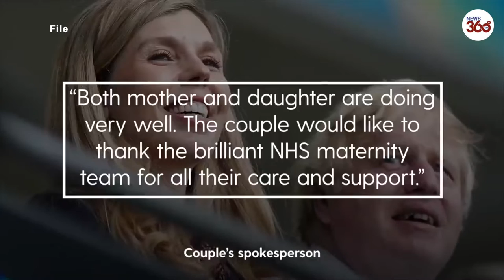PM Boris Johnson becomes father for the 7th time | Second wife gives birth to their second child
Boris Johnson's wife Carrie has given birth to the Prime Minister's seventh child today - a baby girl - after a tumultuous 24 hours in Downing Street where the furore over illegal Christmas parties at No 10 rocked his premiership.

The couple walked into a central London hospital at 7.40am this morning - around two hours after police officers turned up to secure the site ahead of Carrie's arrival, MailOnline can reveal.

A masked Mrs Johnson, 33, was accompanied into a side entrance by a bodyguard carrying an overnight bag. Her husband, 57, wearing a mask and a trademark wooly hat, was flanked by two policemen as he followed her in carrying a suitcase and what appeared to be a bluetooth speaker.

The baby girl, a younger sister to their son Wilf, one, who was born in April 2020, was born within a couple of hours with Mr Johnson at his third wife's side throughout the labour and birth.
PM has two children with Carrie, four children with his second wife Marina and at least one from an affair.

In a statement, a spokeswoman for the couple said: 'The Prime Minister and Mrs Johnson are delighted to announce the birth of a healthy baby girl at a London hospital earlier today. Both mother and daughter are doing very well. The couple would like to thank the brilliant NHS maternity team for all their care and support.'

The couple announced they were expecting their second child together at the end of July, as the 33-year-old environmental campaigner and former director of communications for the Conservatives spoke of having a miscarriage earlier in 2021.

Boris' happy news came after a day of bedlam in government where he is struggling to contain a Tory revolt today amid fury at 'non-sensical' new Covid restrictions and his handling of the No10 Christmas party debacle, which forced the tearful resignation of senior Government aide Allegra Stratton.

Last night the PM dramatically triggered 'Plan B' measures to control the rampant Omicron strain at a press conference last night, with fears that infections are now doubling every few days and the NHS could be crippled.  But critics says the restrictions are 'mental' as he urged 66million Britons to work from home if they can to slow the spread of Omicron - but still head into town for Christmas parties as well as festive drinks and dinners.

And amid more scandal at No 10, Baby Johnson entered the world just as the Conservatives were fined £17,800 over the controversial donation to help cover the lavish refurbishments to the couple's Downing Street flat. The new arrival means Mr Johnson has at least seven children, although he has frequently obfuscated when asked exactly how many.

BORIS Johnson and wife Carrie have today welcomed their second child after she gave birth to a baby girl.
The couple announced the 33-year-old was pregnant again in July with an adorable Instagram snap of a pram Christmas decoration.
It came just two months after they secretly wed in Westminster Cathedral on May 29, 2021.

A statement released today said: "Prime Minister Boris Johnson and wife Carrie have announced “the birth of a healthy baby girl at a London hospital earlier today.

"Both mother and daughter are doing very well. The couple would like to thank the brilliant NHS maternity team for all their care and support."

It is understood Boris, 57, was with Carrie throughout the birth.

The pair haven't revealed the baby's name yet but their first born, Wilfred Lawrie Nicholas Johnson, was named after medics who treated Boris for Covid.

Labour leader Sir Keir Starmer was the first to congratulate the couple after the happy news was revealed.